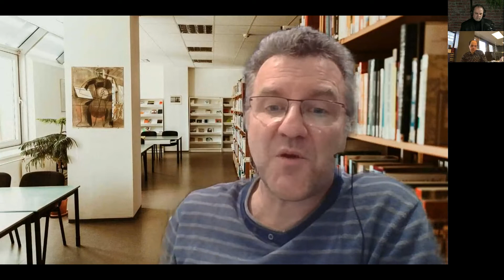Identité Numérique et responsabilité sociale des entreprises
Panel 3- Identité Numérique et responsabilité sociale des entreprises : innovation, planification, et gestion des défis à l’échelle de la ville
Le développement et l’implantation des innovations dans les villes nécessite la coopération entre plusieurs secteurs. Entre stratégie, responsabilité sociale et environnementale, quelles mesures les secteurs public et privé doivent prendre dans leur dynamique d’innovation afin de protéger l’identité digitale des utilisateurs? Comment se positionne le domaine universitaire en termes d’application et de financement des évolutions d’une ville intelligente?

Panélistes:
Pierre-Martin Tardif, Professeur et Chercheur, Université de Sherbrooke

Frédéric Bove, Directeur Général, Prompt